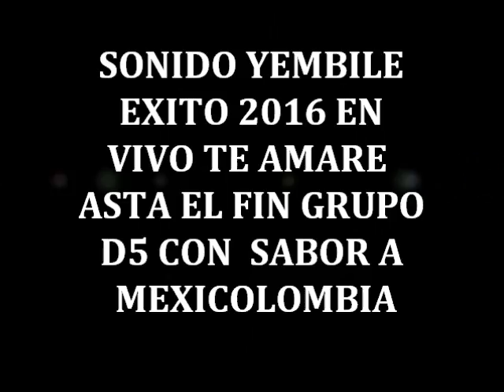SONIDO YEMBILE EXITO 2016 EN VIVO TE AMARE ASTA EL FIN GPO D5 con sabor a mexicolombia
SONIDO YEMBILE EXITO 2016 EN VIVO TE  AMARE ASTA  EL FIN GPO D5 con sabor a mexicolombia para  contrataciones  directos en  puebla  yamar  al# 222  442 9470  usa  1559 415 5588